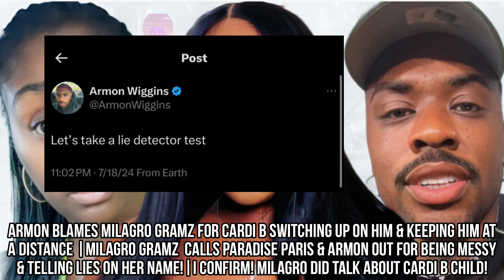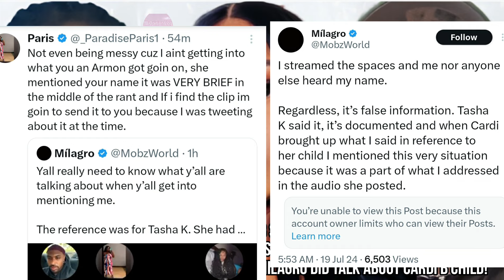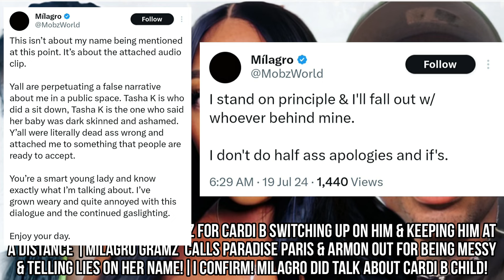Armon blames Milagro for Cardi B switching up on him & Milagro say Armon & Paris is liars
Armon blames Milagro Gramz for Cardi B switching up on him & keeping him at a distance |Milagro Gramz calls Paradise Paris & Armon out for being Messy & telling lies on her Name!|I Confirmed! Milagro Gramz did talk about Cardi B child!